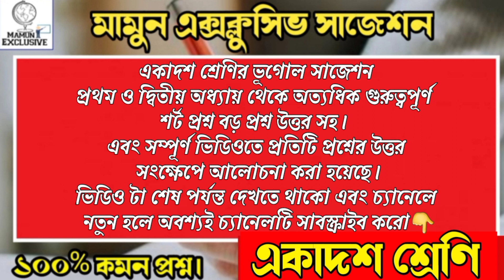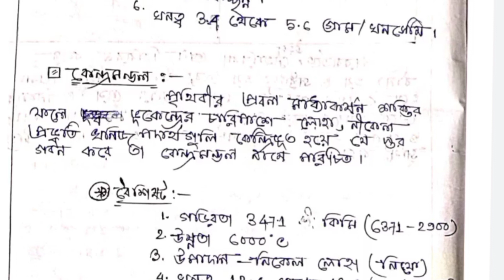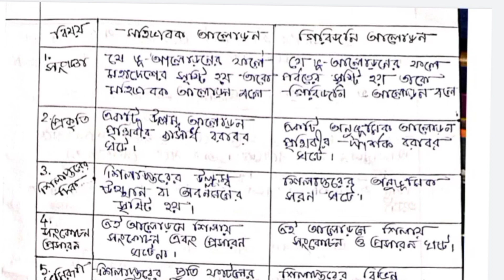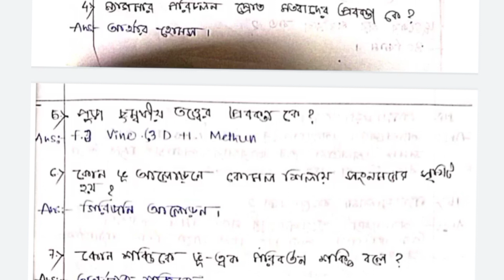class 11 geography suggestion 2023/ভূ-গাঠনিক প্রক্রিয়া/একাদশ শ্রেণী ভূগোল সাজেশন 2023/2nd chapter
❤️প্রিয়,
একাদশ শ্রেণির শিক্ষার্থী বন্ধুরা আজকের এই ভিডিওতে তোমাদের জন্য আলোচনা করা হয়েছে এবং সাজেশন দেয়া হয়েছে তোমাদের geography 1st and 2nd chapter থেকে কোন প্রশ্নগুলো অত্যধিক গুরুত্ব সহকারে পড়ে যেতে হবে, তোমরা এই প্রশ্নগুলোর সারাবছর ভালো করে দেখে যাও এখান থেকেই সমস্ত প্রশ্ন তোমরা কমন পেয়ে যাবে।

Contact mail
almamun151@gmail